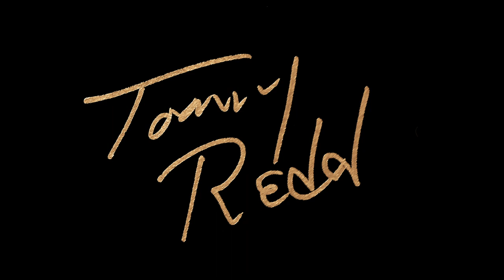Tommy Redd | Zeromance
★ SHARE THE MUSIC, SHARE THE LINK Y'ALL...

Written by Tommy Redd
Recorded at Bomb Shelter for Blue Light Blink Productions
HD Digital Production, Product Development, Artwork by Bob Stewart at Splitrock Studios for Grand Union Records

 Zeromance Musician Credits:
Guitar, Vocals, Bass: Tommy Redd
Lead Guitar: “Too-Tall” Tommy Evans
Guitar, Bass: Bernie Goodwin
Keyboards: Merritt Partridge
Drums: Jason Patterson